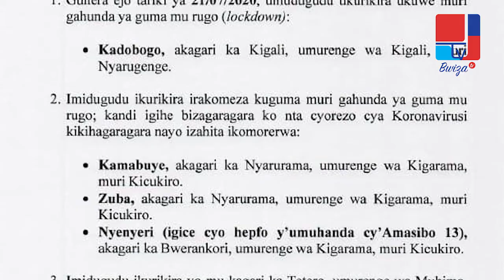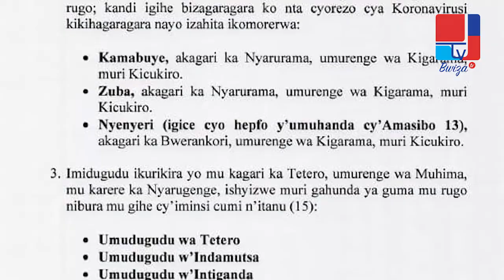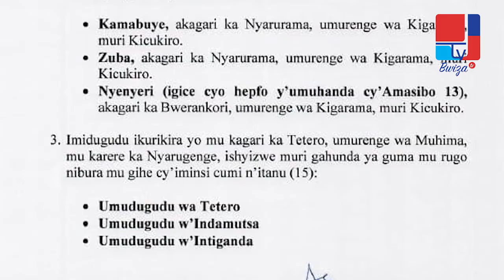Burundi : Nyabenda yatsinzwe , Sudan umukati niwo ukozeho Bashir kuba ashobora gukatirwa urwo gupfa